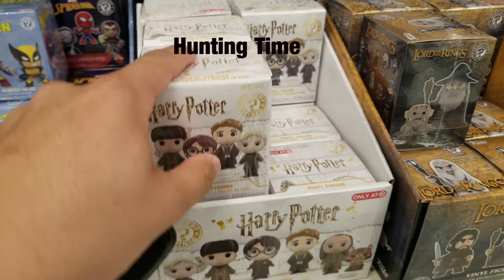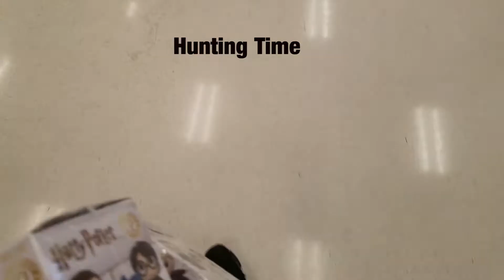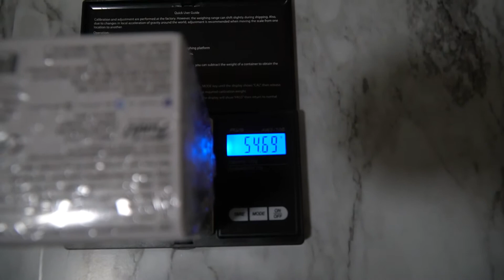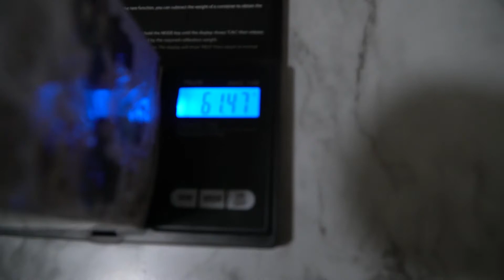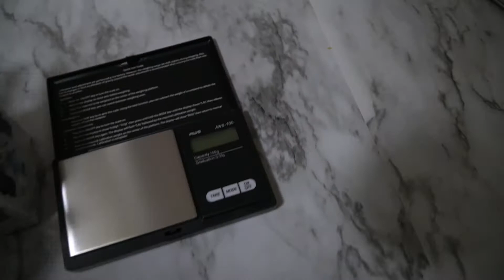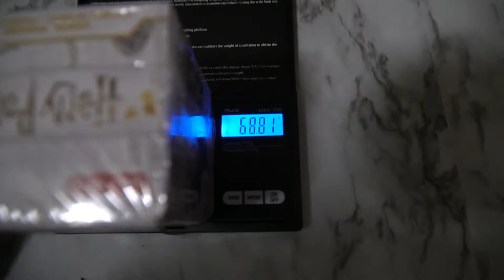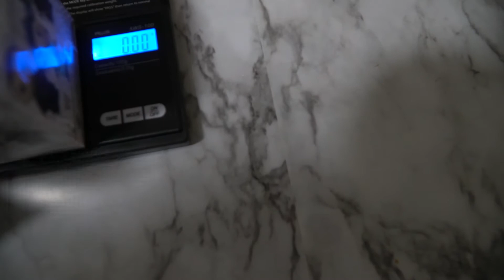Target Exclusive Harry Potter Series 3 Mystery Minis Weights 1/12, 1/24 and 1/36!!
in this video i show my hunt for the target exclusive hp series 3 minis and unbox them with weights for each exclusive. really hope this video helps you out. please leave a like and subcribe. see you on the next one.

also i spelled quidditch wrong in video lol. My bad..